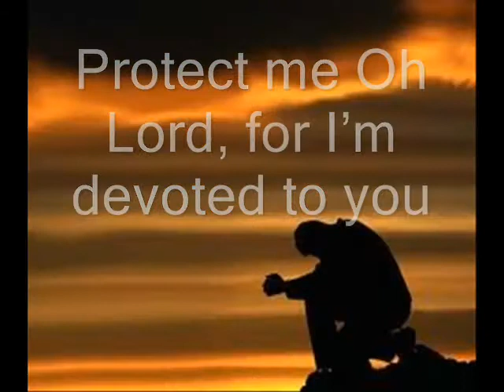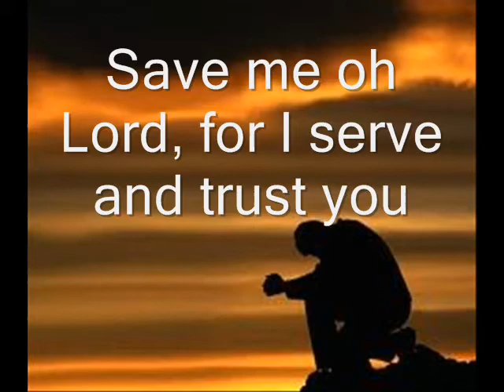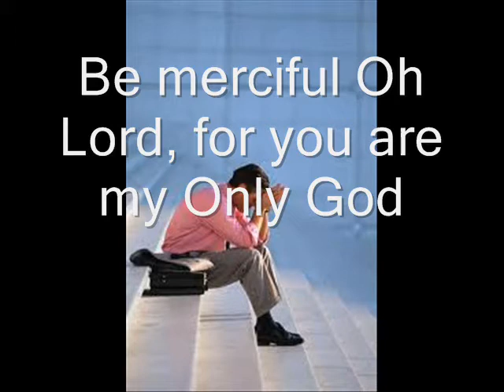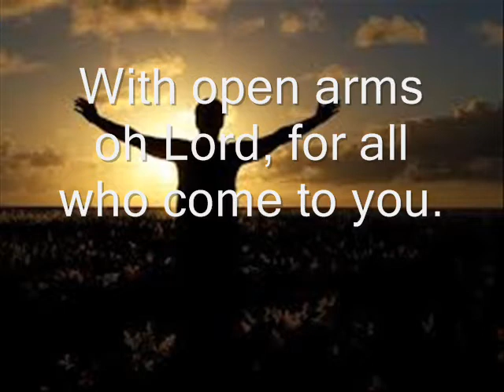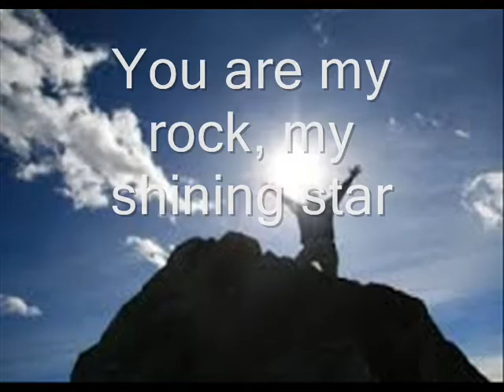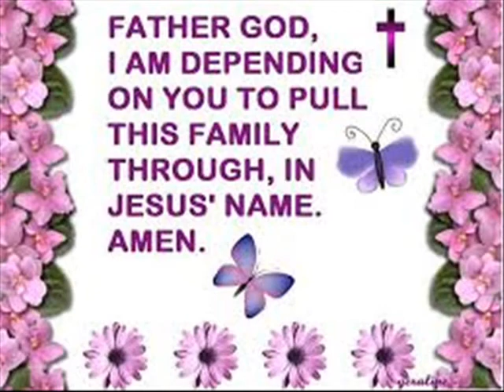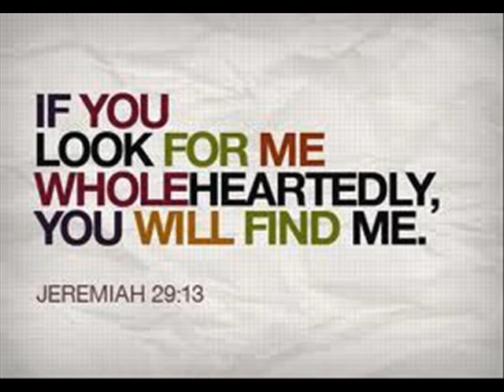My Prayer by Gregory Ellens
This is my second song that God has blessed me with, I pray that this could also be a blessing to you.